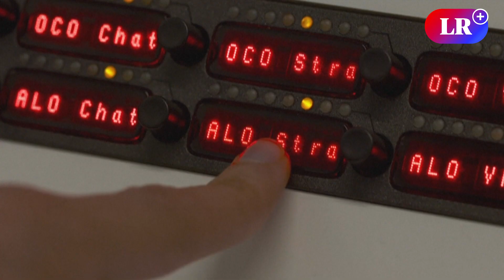REVELANDO el MOTOR ECONÓMICO de la FÓRMULA 1: Ingresos, sueldos y estrategias de GANANCIAS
¡Agárrate bien, porque la Fórmula 1 ha acelerado hacia el futuro a velocidades inimaginables! Con cifras millonarias girando en cada curva y el rugir de los motores que resuena en todo el mundo, esta competición no solo se trata de carreras, sino de un impresionante escaparate económico.

Desde los relucientes monoplazas hasta las negociaciones detrás de escena, la Fórmula 1 está en la cima de su juego financiero. Descubre cómo las tarifas de derechos de medios, la pasión de los fanáticos y los patrocinios globales están impulsando el negocio a velocidades vertiginosas, mientras marca el camino hacia un emocionante y lucrativo futuro. ¡Bienvenidos al motor económico de la formula1, donde el rugir de los dólares compite mano a mano con el rugir de los motores en la búsqueda de la gloria!